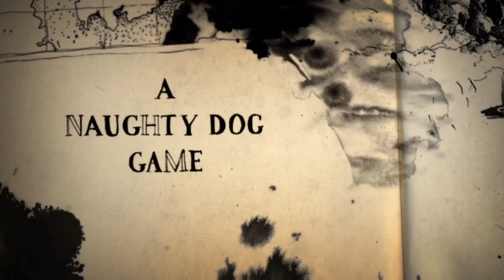uncharted 4 superb fight scene in gaming history @theRadBrad